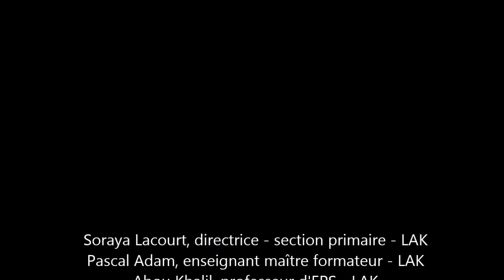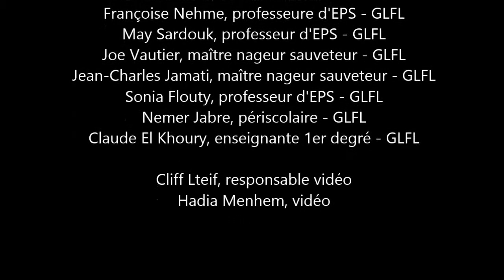LAK GLFL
Rencontre sportive du cycle 3 entre le GLFL et le LAK